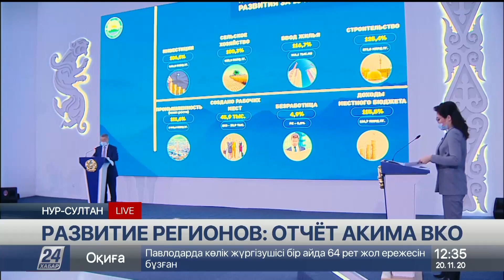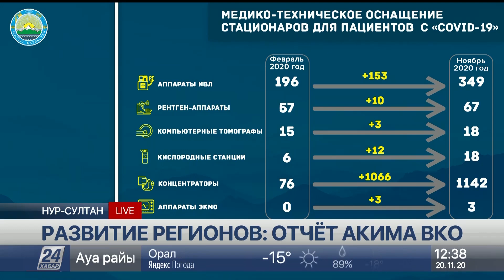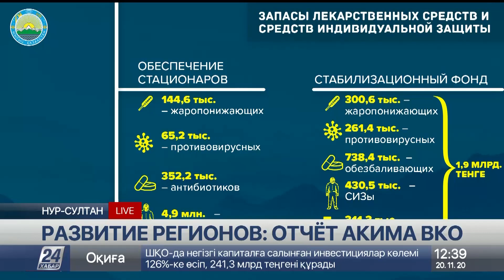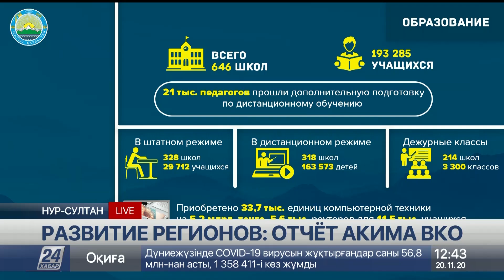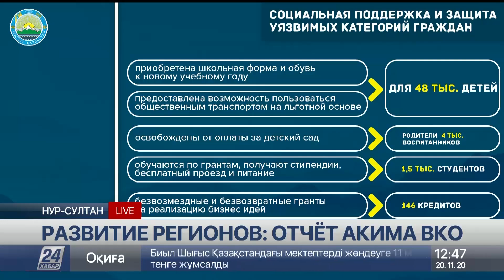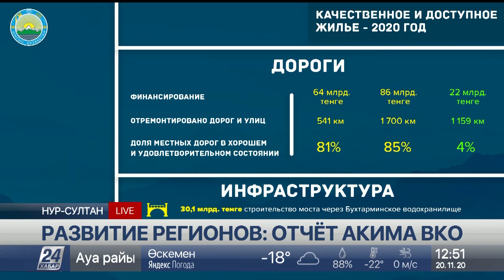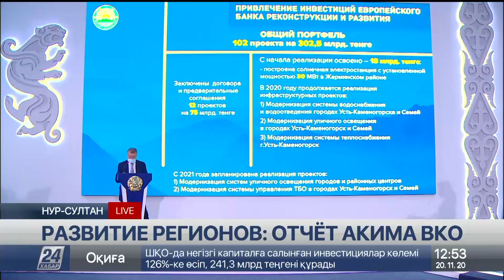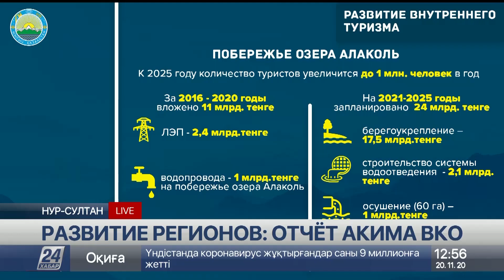ШҚО әкімінің халыққа есеп беру брифингі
Қатысушылар:

Даниал Ахметов, Шығыс Қазақстан облысының әкімі

Әния Байораз, модератор